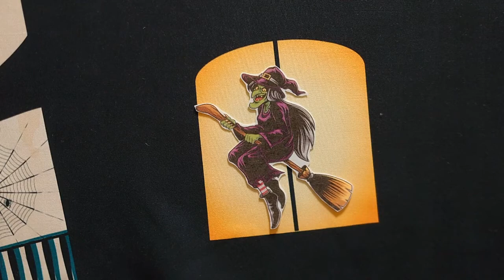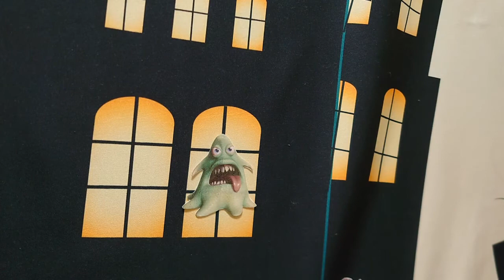Halloween | Rhyme | Knock! Knock! Trick Or Treat!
Nice rhyme to introduce different Halloween characters.

Lyrics:
Knock! Knock! Trick or Treat!
Behind this door who will we meet?

A witch!
(substitute with other Halloween Characters: a ghost, a vampire, a mummy, a skeleton, a werewolf, a monster )

歌詞：
トントン！トリックオアトリート！
このドアの後ろに誰かな？

魔女さん！
　（ハロウィーンのキャラクターを変えて：オバケ、ヴァンパイア、ミイラ、骨格、ウェアウルフ、モンスター）